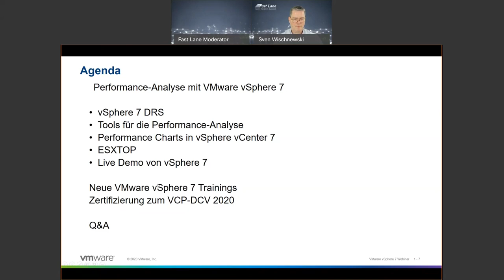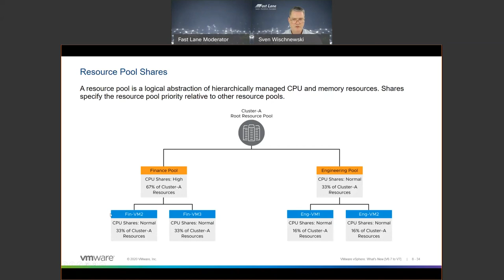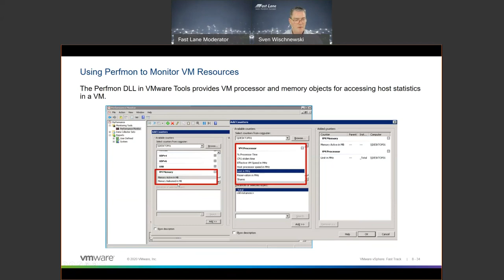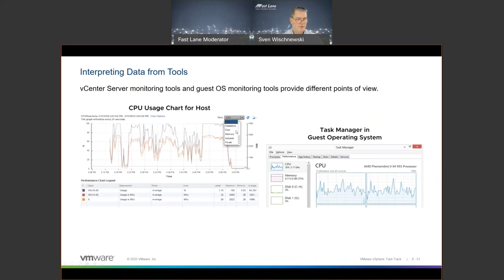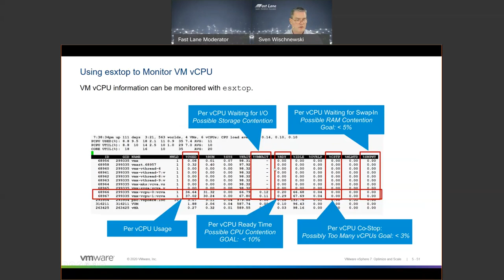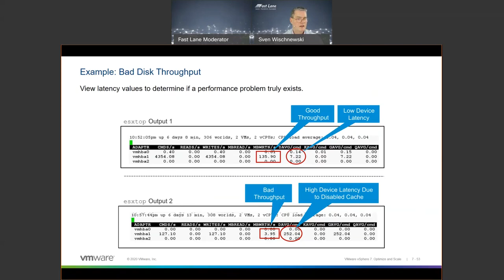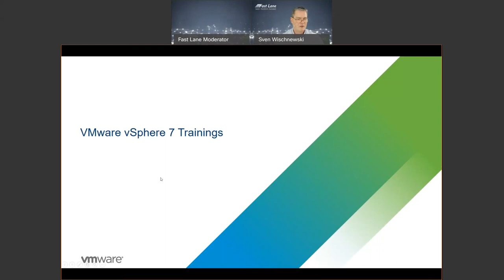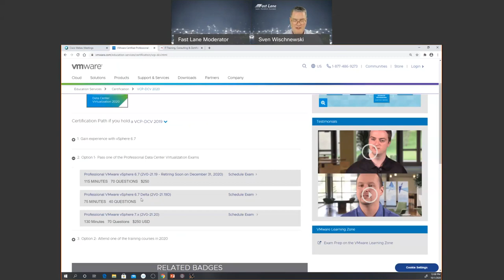Fast Lane Webinar - Performance Analyse mit VMware vSphere 7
VMware vSphere ist die effiziente und sichere Plattform für die moderne Hybrid Cloud. Erfahren Sie, wie Ihr Unternehmen von den neuen vSphere 7 Features profitieren kann.

Themen:
- Tools für die Performance-Analyse
- Performance Charts in vSphere vCenter 7
- ESXTOP
- Neue VMware vSphere 7 Trainings
- Zertifizierung zum VCP-DCV 2020
- Live Demo von vSphere 7
- Q&A